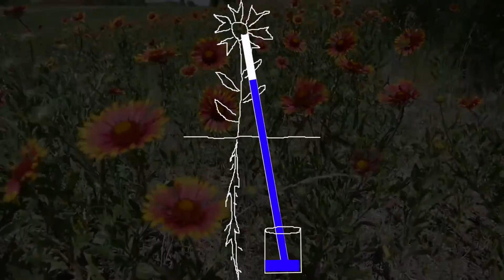Native Plants: what's so special?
As I bike through Texas, Oklahoma, and Kansas I breakdown the word native and try to understand why native plants are special and why we should plant some in our gardens.